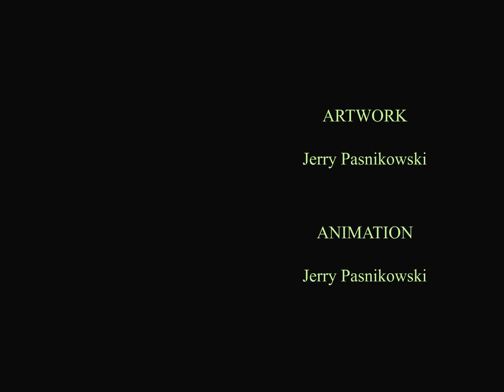Joe Coodryette: “Is it Snowing? Yes.” (Window Jump Cartoon)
A snowstorm prohibits Joe from jumping windows.

Season 2 episode 1 “Bus Port”: streaming now on Prime Video!

Joe Coodryette Season 2 starts April 3 on YouTube, then new episodes the first Saturday of each month.  One week later on Newgrounds.

The Adventures of Joe Coodryette is an animated cartoon comedy.  Joe is a high school student who likes, more than anything else, jumping through windows.  He is also a big fan of windows and glass in general.  Join Joe as he finds fun and creative new ways to jump windows.